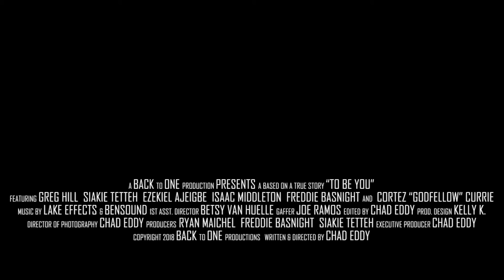To Be You - Teaser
After Howard falls in love with a beautiful Ghanaian woman he meets online, he is unexpectedly informed by a mysterious outsider that she may not be who he thinks she is.